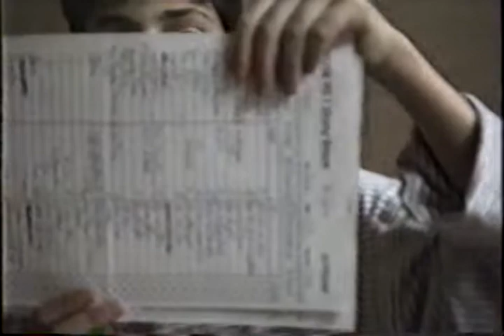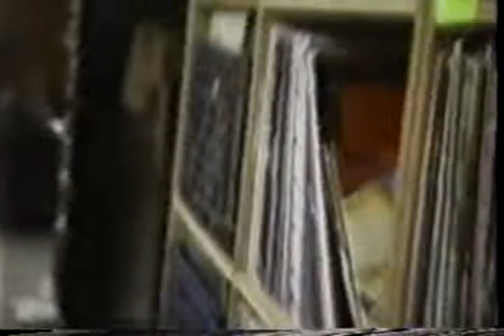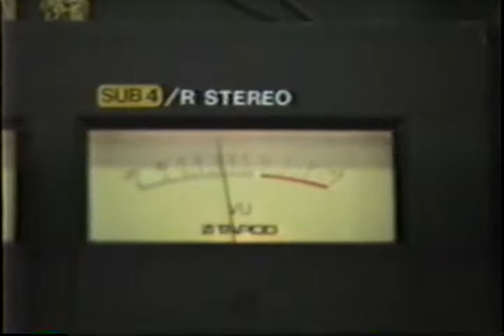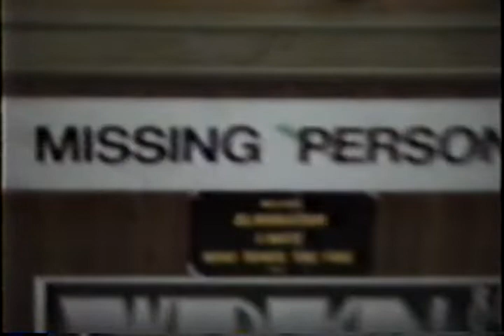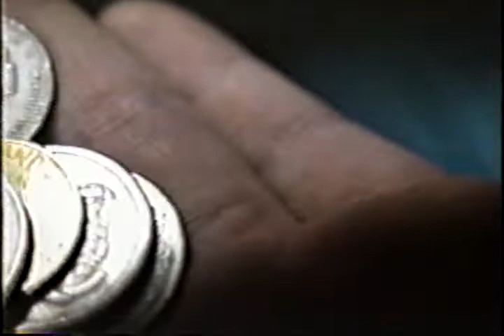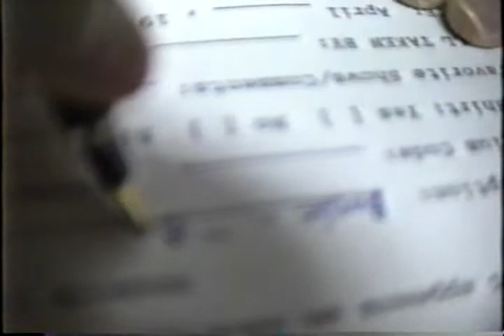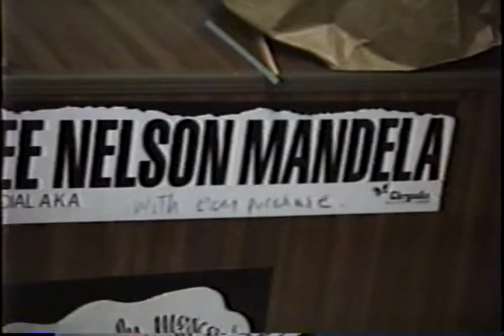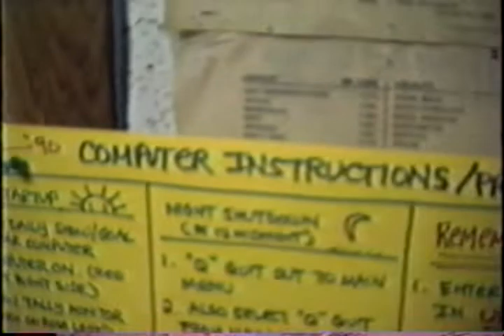WUSB Radiothon: April 7, 1990 - Part 2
Notes from Emmanuel:

This is a continuation of the previous release, which also takes place on Saturday, April 7, 1990 during WUSB's second-ever fundraiser. (It was a very long day, so it had to be split into two parts.)

We start with the bustle of tally room activity as the station is transitioning from Lister Hewan-Lowe's super popular reggae program to a special live presentation of "Onda Nueva," our weekly celebration of salsa and Latino culture, presented by our beloved Felipito Palacios.

Those of us lucky enough to have known Felix have missed him greatly since his passing in 2018. He brought such a positive vibe to the station and he was never too busy to check in and have a good conversation about life, the world, politics, and much more - on-air and off. On this day, he was in his prime, organizing a huge collective of musicians across the hall to perform live on the air and help raise funds for the station. The Onda Nueva All-Stars are captured here and it's a real joy to watch. Play it loud.

But this was still only a small part of the WUSB schedule. Other featured programs on this day include a Beatles special hosted by Arnie Pritchett and Gary Pecorino, along with a late night Grateful Dead program put on by Gordon Healey and Geri Zuckerman.

Throughout this priceless window into the world of WUSB, we have lots of fun taking pledges in the tally room, playing music on the piano, and experimenting with various camera settings. (I feel we need to apologize for the latter as it really got out of hand.)

The day had begun early in the morning (as documented in our previous posting) and ended here well after midnight. While it was exhausting, it was also extremely fulfilling. And we had so much more left to plan and strategize for.